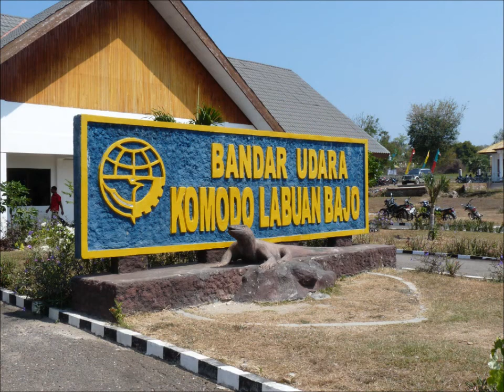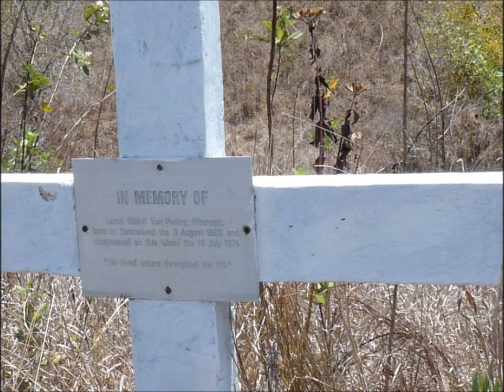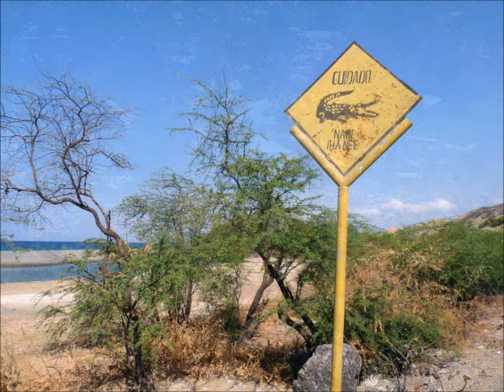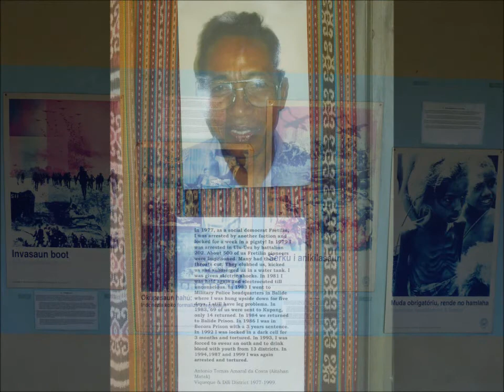Komodo, Flores and East Timor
Dungeons & Dragons. Travelling to Komodo, Flores and Timor-Leste (East-Timor), in September 2012. Highly interesting and exceptionally beautiful.